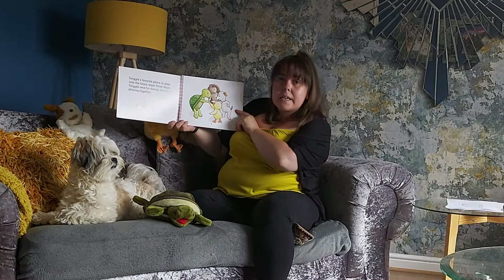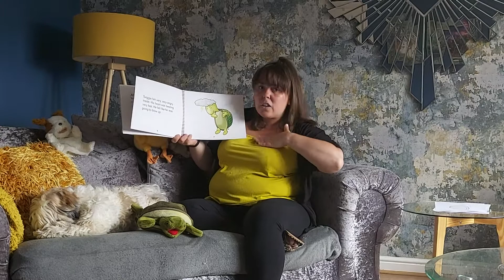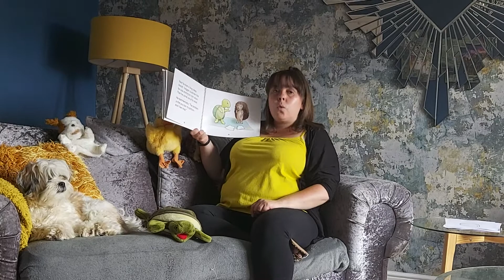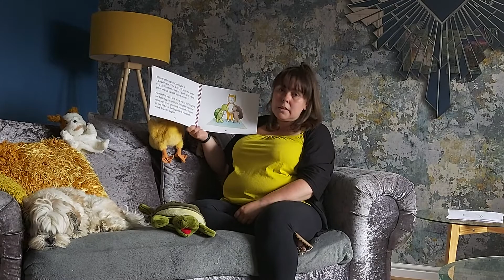Story Time with Mrs McCann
Twiggles Learns to Do Turtle